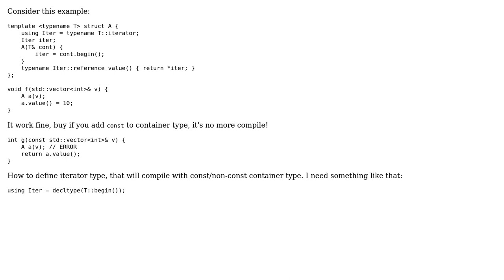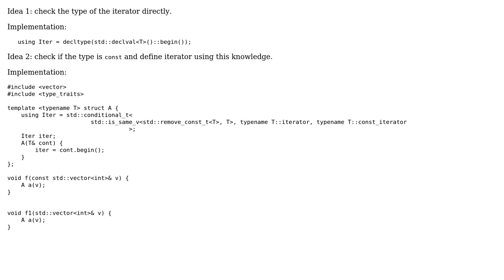How to define a type for an iterator for a const and non-const container version?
With thanks & praise to God, and with thanks to the many people who have made this project possible! You are responsible for your own actions.